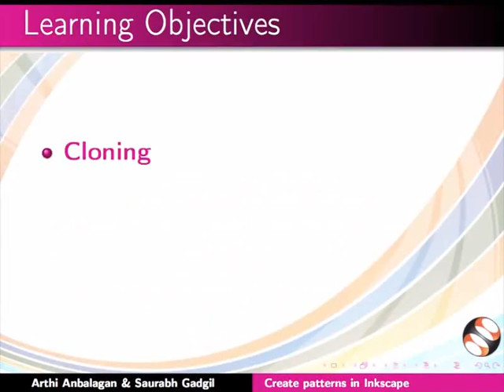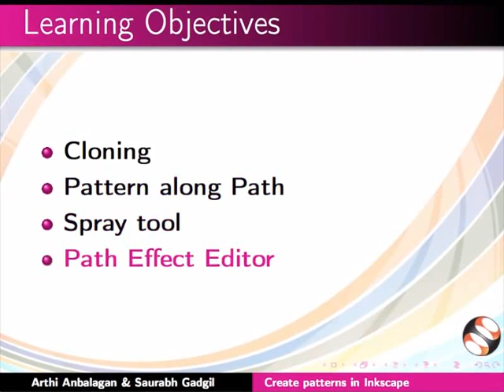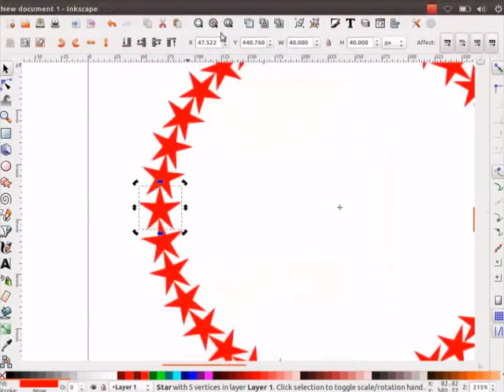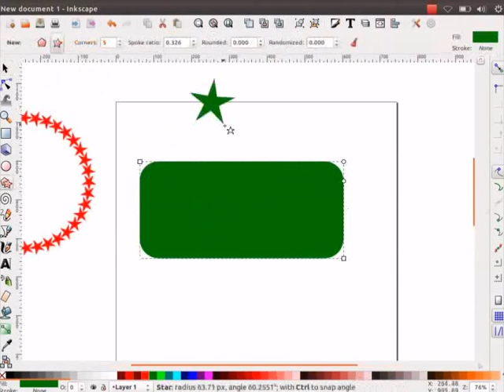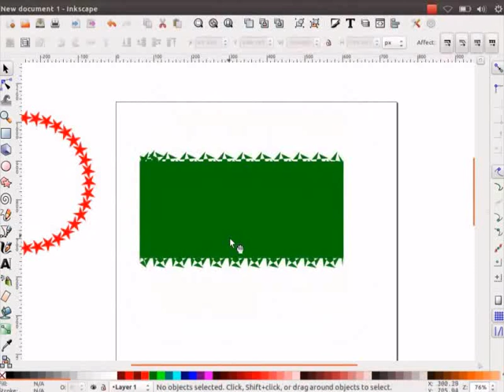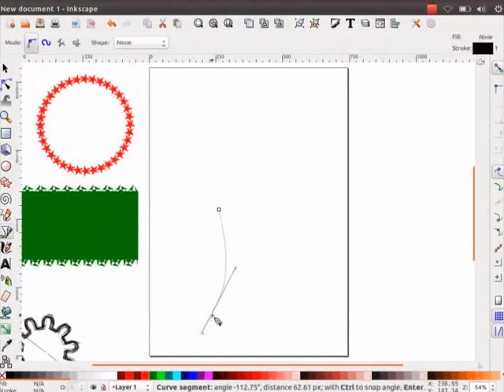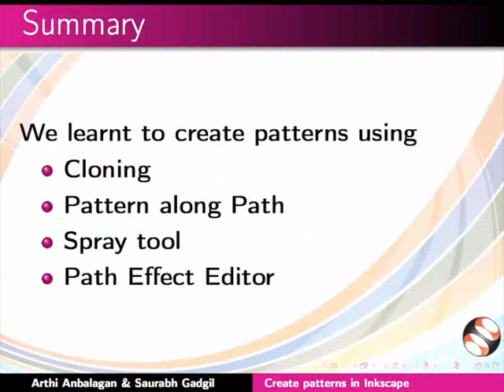Create patterns in Inkscape - Khasi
• Shna ki Pattern ha Inkscape
• Pattern along Path ha Inkscape
• Pattern pyndonkam u Spray tool
• Path Effect Editor ha Inkscape